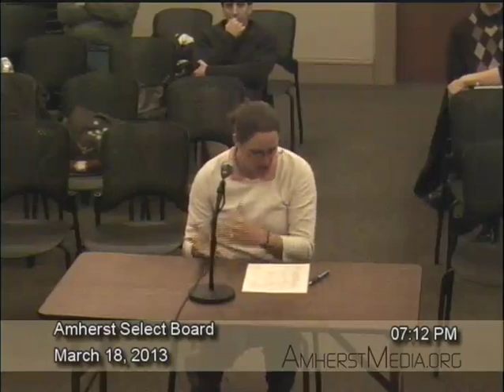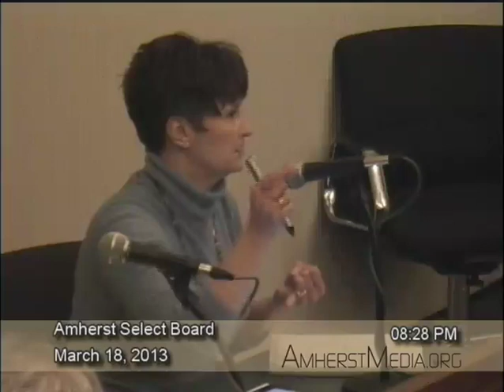Amherst Select Board: 3-18-13